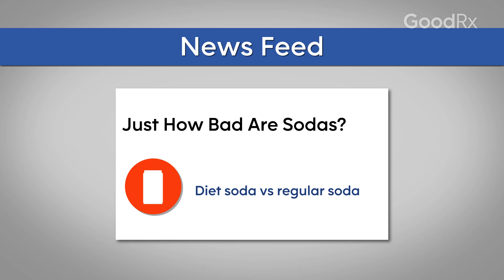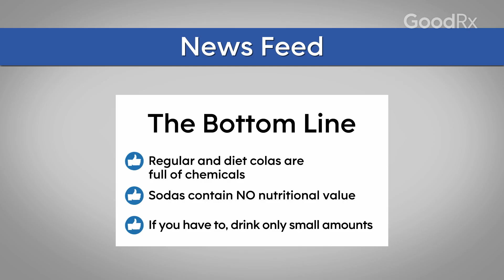Is Diet Soda That Unhealthy? A Nutritionist Explains | GoodRx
Health experts routinely encourage Americans to reduce their intake of sugar-sweetened beverages, including sodas. Many make the switch to diet sodas, which don’t have sugar and have no or very few calories. They get their sweetness from artificial sweeteners. In this video, Sharon Richter, RD, explains the potential health risks of regularly drinking diet soda.